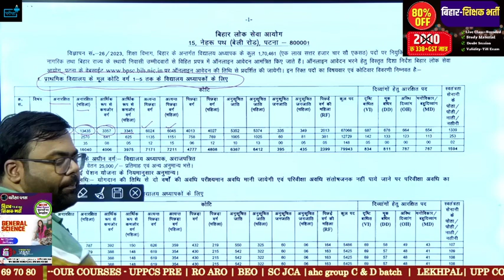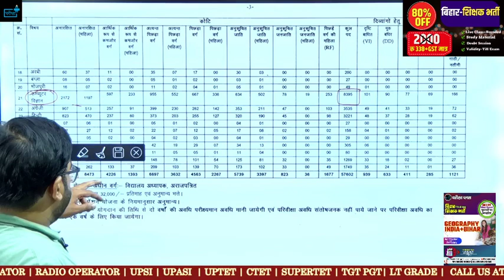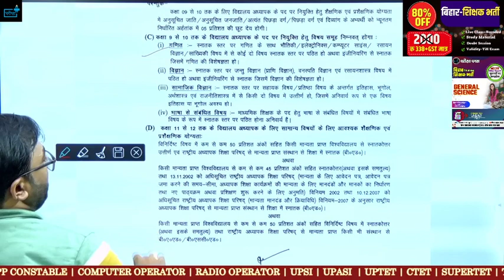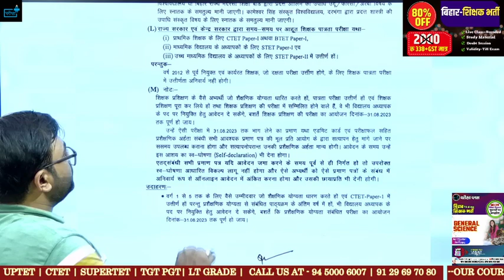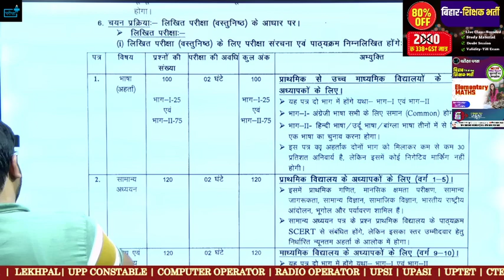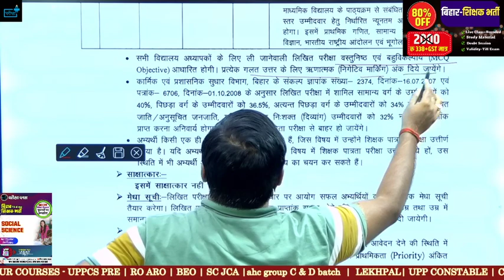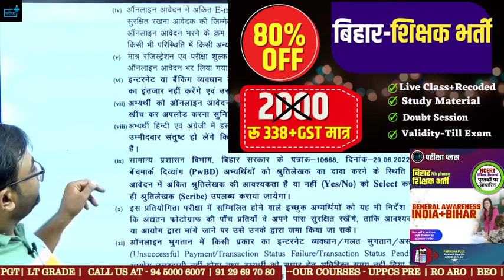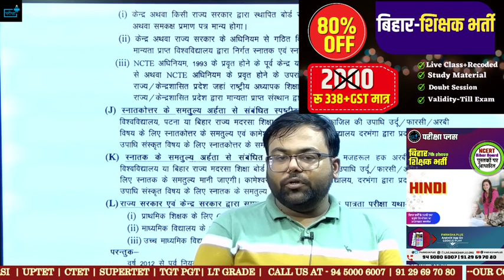Bihar Teacher Vacancy Notification out?B .Ed जरुरी नहीं?Eligibility ?Age?Syllabus?Exam Pattern?CTET?